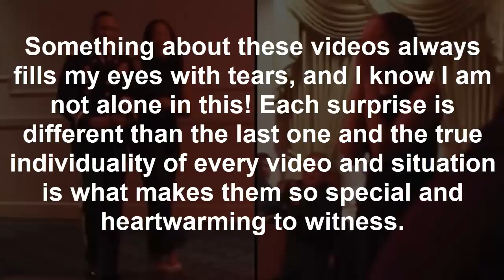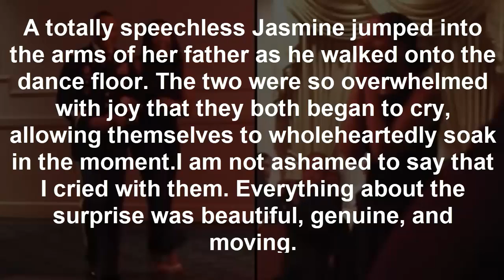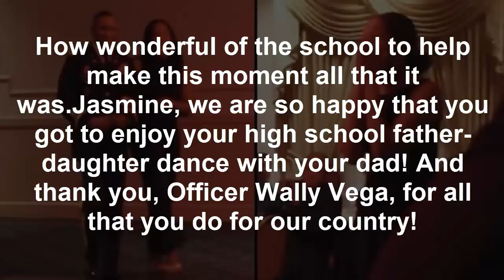Teen Invites Uncle To Father Daughter Dance, Then Sees Man In Uniform Walk Onto Dance Floor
If you are an avid Facebook user or news watcher, you are no stranger to the emotional videos of military homecomings. These clips usually show a military member surprising their loved ones at home, school, work, or parties.

Something about these videos always fills my eyes with tears, and I know I am not alone in this! Each surprise is different than the last one and the true individuality of every video and situation is what makes them so special and heartwarming to witness.

One of the best things about the reunions is the participation of others – even strangers – who do what they can to make sure the moment is one that will be remembered forever.Fourteen-year-old Jasmine Vega has an entire school faculty to thank for her unexpected surprise.

Jasmine’s father, Warrant Officer Wally Vega, has been stationed in Texas for six months, far away from his family, who live in Pennsylvania. When her school announced they were having a father-daughter dance, Jasmine knew her dad would not be able to make it, so she invited her uncle to take his place.